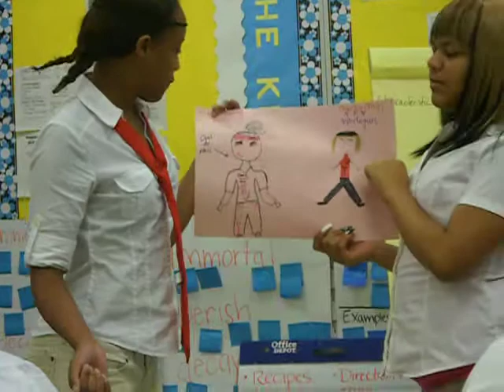Spanish STEMS @ Therrell High 5